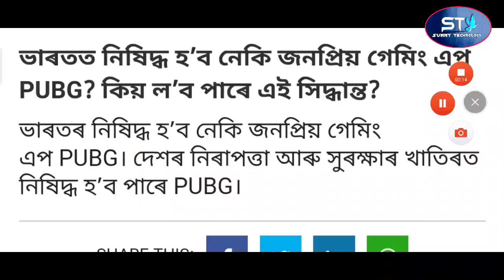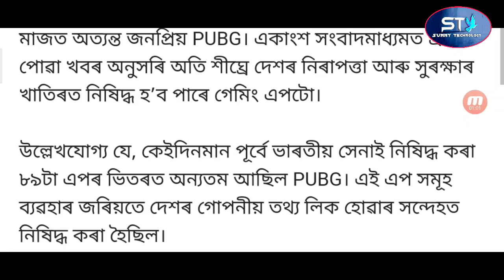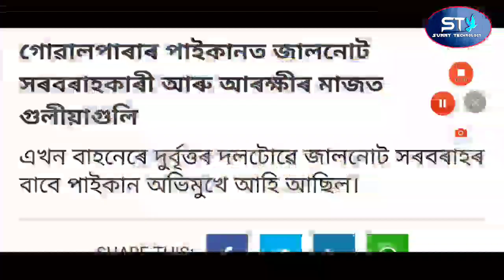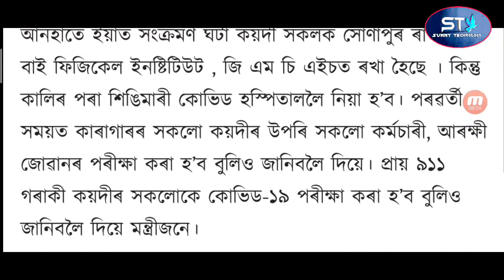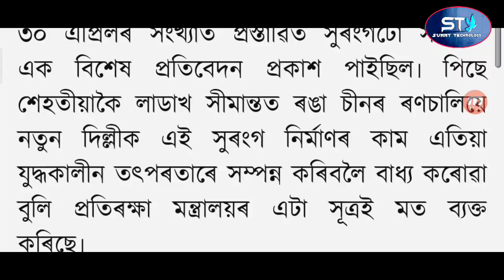PUBG Banned In Assam / Guwahati University BA Examination / Police Firing / Assam 9 Headlines